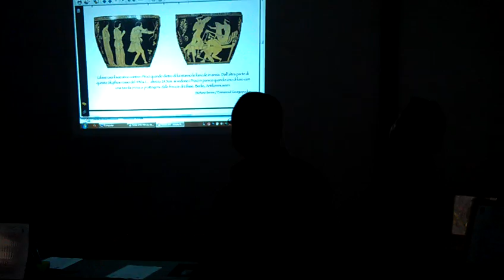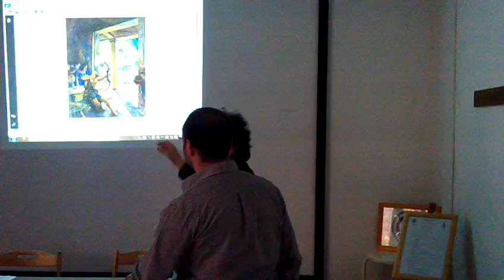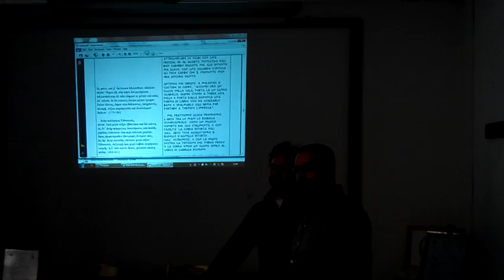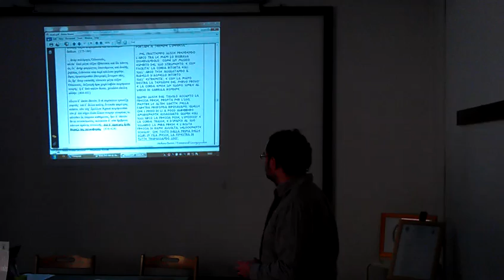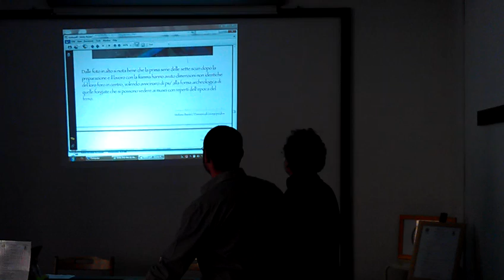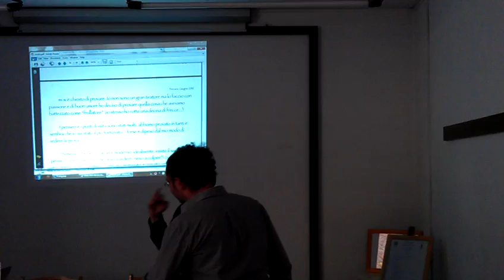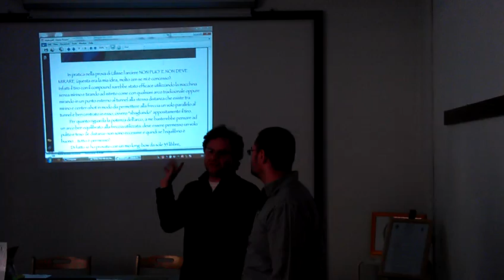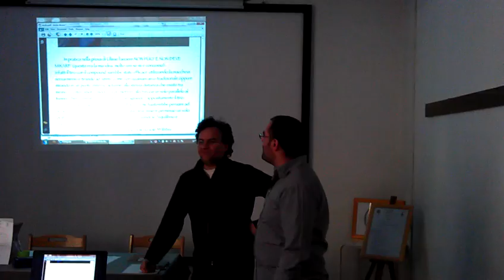Society_of_archer_antiquaries_Bologna_01122012_Ulysses_bow_test.mp4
Sasso Marconi - Bologna - Italy  Society of Archer-Antiquaries (Royal Toxophilite Society) 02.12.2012

O Eμμανουηλ Δημοφιλος Γεωργόπουλος μαζι με τον Stefano Benini καλεσμένοι στην ετήσια συνάντηση των μελών της Society of Archer-Antiquaries (Royal Toxophilite Society) στην Iταλία, παρουσίασαν για πρώτη φορα την μελετη τους πάνω στην φημισμένη ομηρική βολη του Oδυσσέα με το τόξο του.

Emmanouil Dimofilos Georgopoulos insieme con Stefano Benini, sono stati invitati dagli organizzatori del raduno annuo dei membri della Society of Archer-Antiquaries (Royal Toxophilite Society) d'Italia per presentare per la prima volta il loro studio sul famoso tiro di Ulisse descritto nei testi di Omero.

Emmanouil Dimofilos Georgopoulos with Stefano Benini were invited from the members of the Society of Archer-Antiquaries (Royal Toxophilite Society) in Italy to present their thesis on the famous Homeric narration of the bow and arrow of Ulysses.